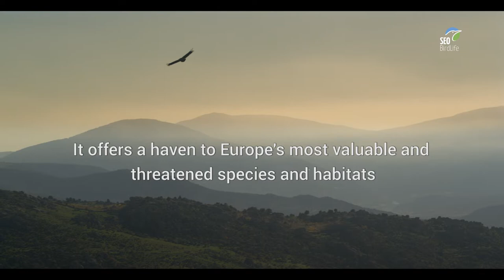LIFE Followers [EN]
The Natura 2000 Network needs you.